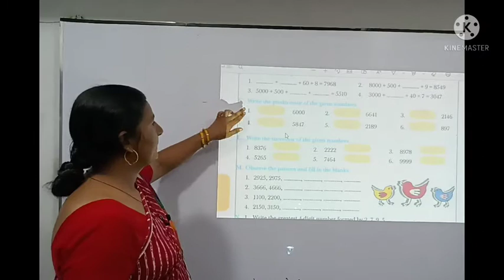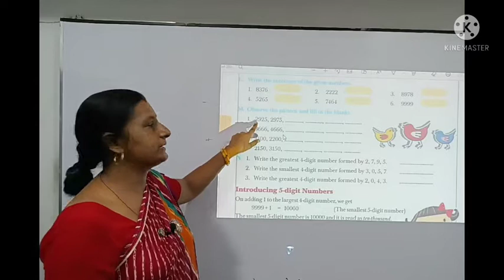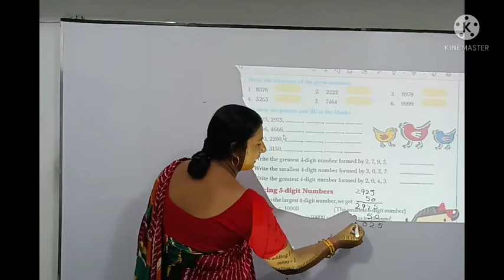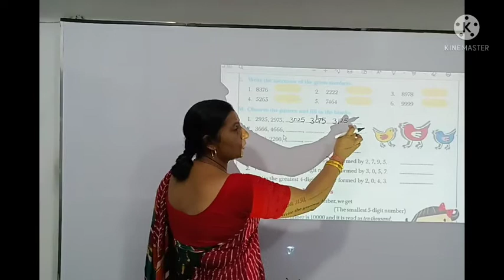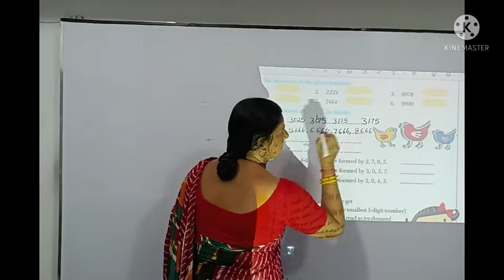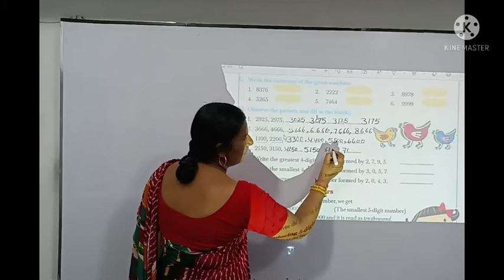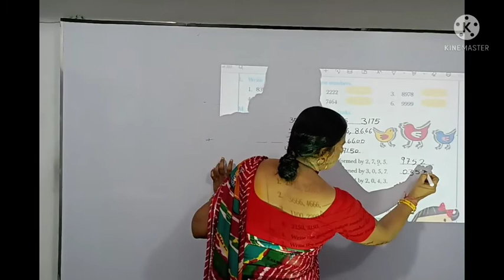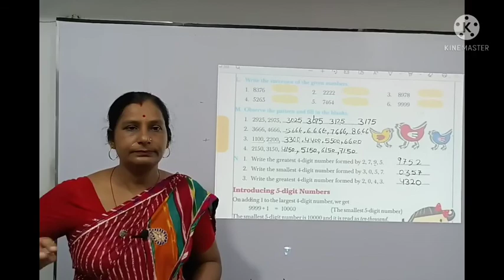Class 4 Maths Lesson 1 part 4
By Vinita Jishi